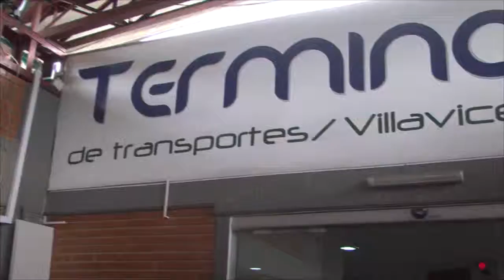VAMOS A LA TERMINAL / GOBIERNO DE LA CIUDAD